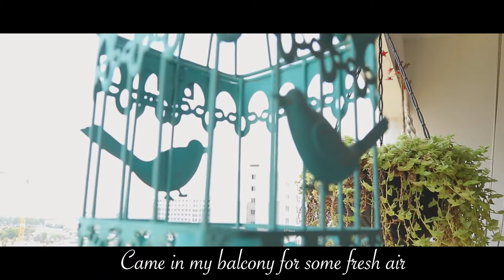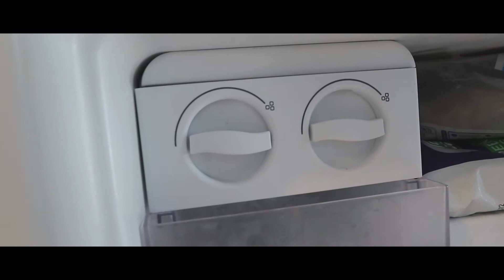CLASSIC DALGONA COFFEE: I TRIED THE VIRAL INTERNET DALGONA COFFEE (TRY IT TODAY) | SILENT VLOG 2020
Hello!
Today's video is: CLASSIC DALGONA COFFEE: I TRIED THE VIRAL INTERNET DALGONA COFFEE (TRY IT TODAY) | SILENT VLOG 2020
If you liked this 'CLASSIC DALGONA COFFEE: I TRIED THE VIRAL INTERNET DALGONA COFFEE (TRY IT TODAY) | SILENT VLOG 2020)' video which is about Dalgona Coffee, a very famous coffee trending in TikTok, please give it a thumbs up.

Title: CLASSIC DALGONA COFFEE: I TRIED THE VIRAL INTERNET DALGONA COFFEE (TRY IT TODAY) | SILENT VLOG 2020
Much Love!.

CORONA VIRUS-FROM INSIDE OF A HOSPITAL | BENGALURU SHUT DOWN FIRST DAY| CORONA VIRUS AFFECT IN INDIA:

How To Grow A Bushy And Lengthy Money plant|Six Decor Ideas With Money plant|Money plant Care: